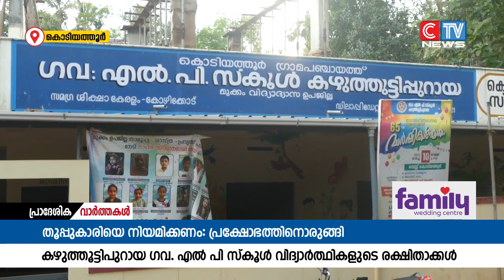തൂപ്പുകാരി തസ്തികയിലേക്ക് നിയമനം നടക്കാത്തതിൽ പ്രതിഷേധിച്ച് ശക്തമായ പ്രക്ഷോഭത്തിനൊരുങ്ങി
കഴുത്തൂട്ടിപുറായ ഗവ.എൽ പി സ്കൂളിൽ ഒരു വർഷത്തോളമായി ഒഴിഞ്ഞുകിടക്കുന്ന തൂപ്പുകാരി  തസ്തികയിലേക്ക് നിയമനം നടക്കാത്തതിൽ പ്രതിഷേധിച്ച് ശക്തമായ പ്രക്ഷോഭത്തിനൊരുങ്ങി രക്ഷിതാക്കൾ